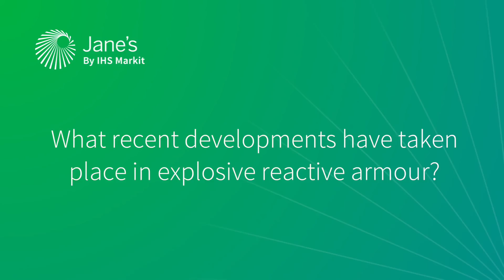Developments in reactive armour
James Bingham assesses developments in reactive armour technologies, including explosive and non-explosive reactive armour and electric armour.